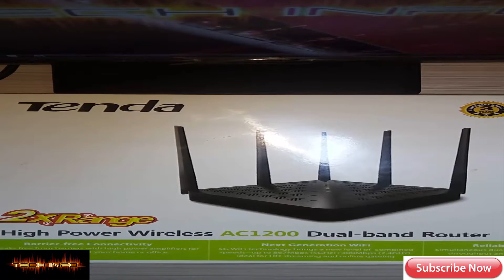TENDA AC 1200 DUAL BAND ROUTER UNBOXING AND REVIEW FH1202[HINDI]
Hello friends in this video I am gonna show you the unboxing and review of Tenda wireless router.If you like this video please hit the like button and also share the video.and the most important thing please please subscribe my channel.